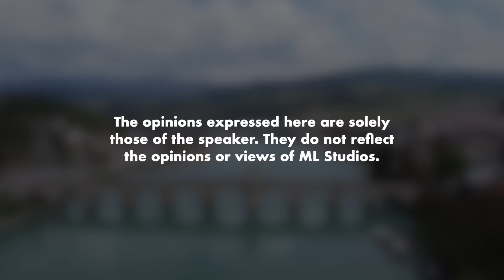Berhenti Ingat Bosnia Negara Miskin Bergolak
Kat sana nak jumpa homeless punyalah susah, kat KL bersepah.